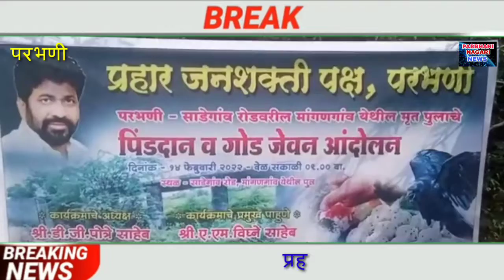[परभणी]-प्रहार जनशक्ती पक्ष तर्फे साडेगांवातील अपुर्ण पुलाचे पुर्ण बांधकाम करावी या मागणीसाठी पिंडदा